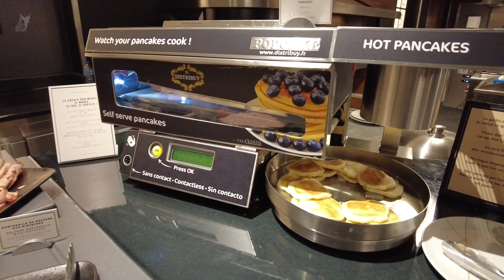Breakfast buffet | Disney's Hotel New York the Art of Marvel | Disneyland Paris 2021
Breakfast buffet at Disney's Hotel New York the Art of Marvel Disneyland Paris 2021